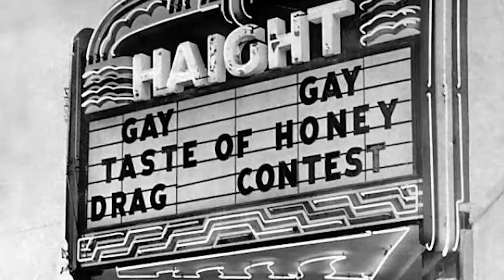OUT of Site: Haight-Ashbury Trailer 1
Join us in person this summer to celebrate the impact of Peggy Caserta and Hibiscus, two queer innovators of Haight-Ashbury that inspired the queer community of the 1960’s.

Video by Robert Elcock.

We are grateful to our community partners who help us make this work possible! San Francisco Heritage ,  Shaping San Francisco , Haight Street Voice , Haight Street Art Center , CounterPulse

This work could not happen without the support of our funders: California Arts Council , Fleishhacker Foundation , San Francisco Arts Commission , Theatre Bay Area , Zellerbach Family Foundation , San Francisco Grants for the Arts, Phyllis C. Wattis Foundation